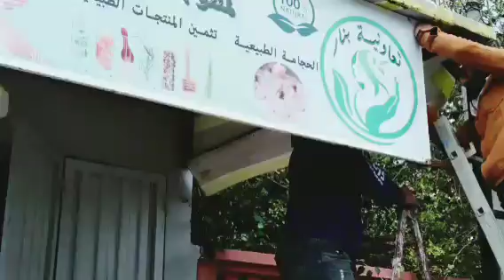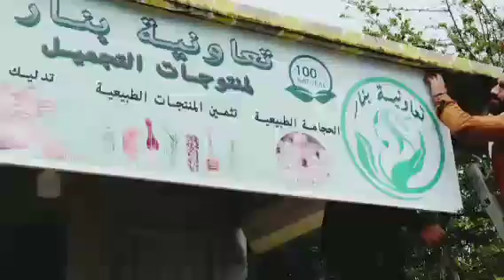شاركوني الفرحة الافتتاح يوم الجمعة لبغات تحضر الف مرحباo655991280